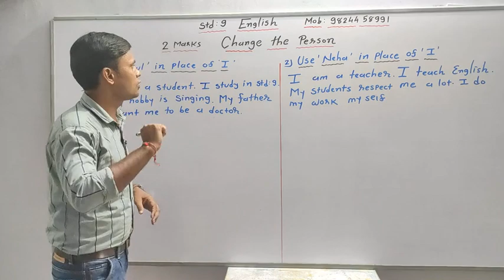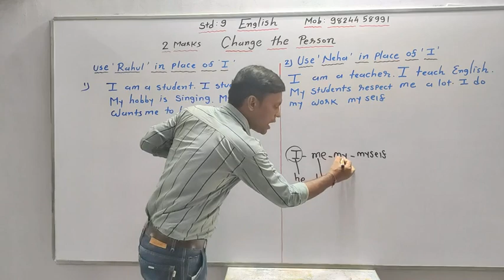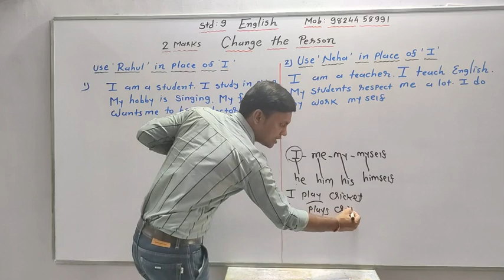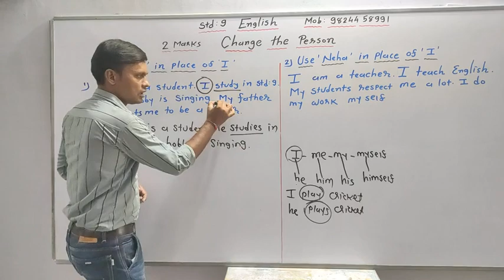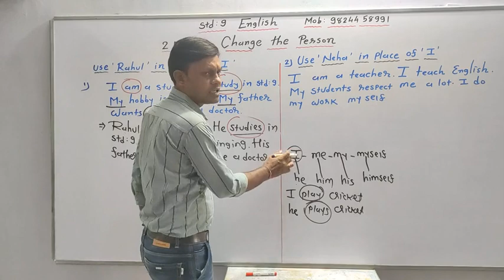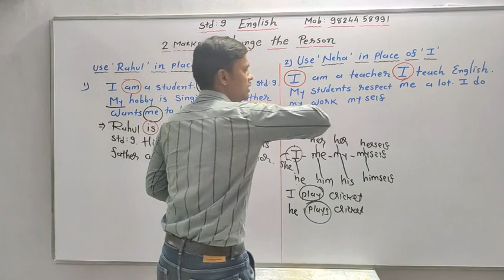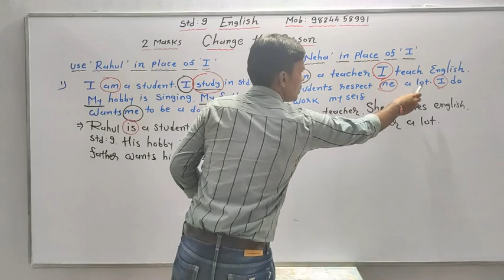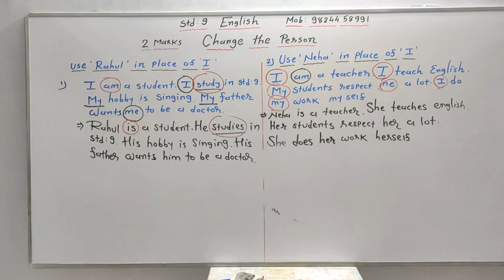STD:9 CHANGE THE PERSON- 04